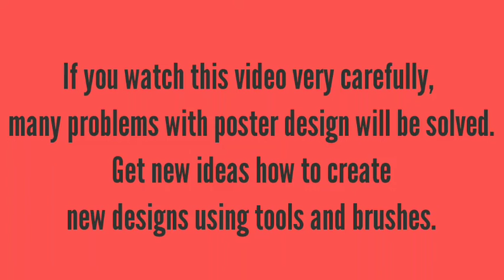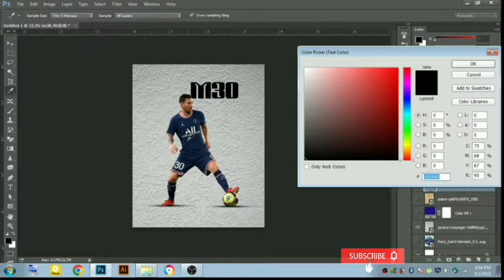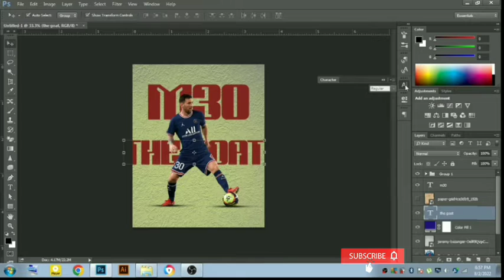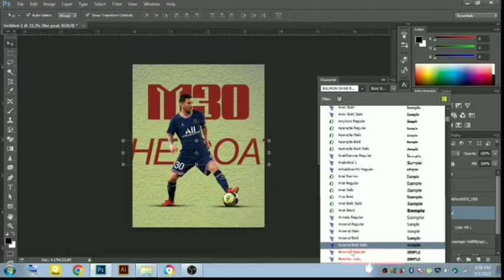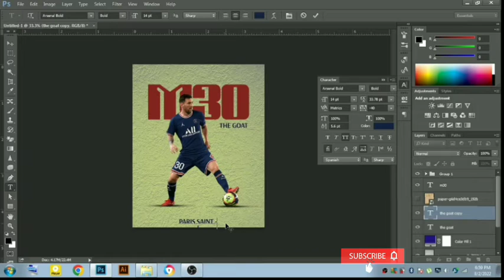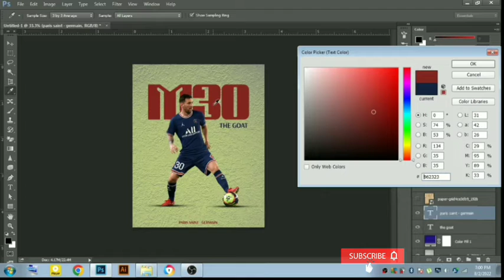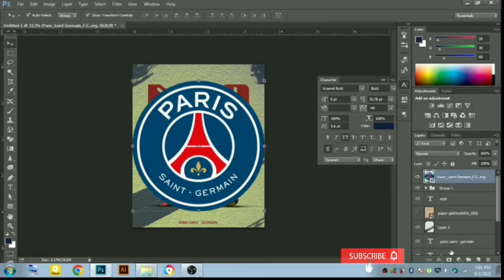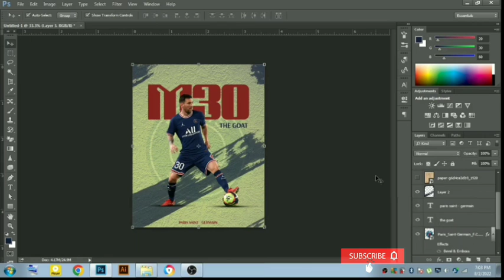How to Create Professional Sport Poster Design